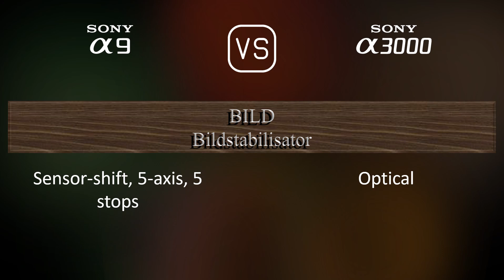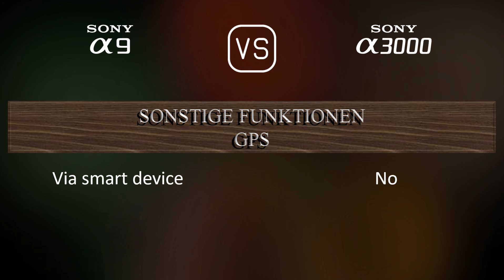Sony A9 vs. Sony A3000: Ein Vergleich der technischen Daten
Dieses Video gibt einen Überblick über die Sony A9 und die Sony A3000 in einem parallelen Technikdatenvergleich (comparison of specifications). Vielen Dank fürs Zuschauen.

00:25 EINFÜHRUNG
00:33 KAMERAGEHÄUSE
00:40 BILDSENSOR
01:01 BILD
01:16 OPTIK & FOKUS
01:41 BILDSCHIRM
01:58 SUCHER
02:13 FOTOGRAFISCHE FUNKTIONEN
03:06 VIDEOGRAFISCHE FUNKTIONEN
03:20 SPEICHERUNG
03:24 KONNEKTIVITÄT
03:49 ALLGEMEINE ANGABEN
04:07 SONSTIGE FUNKTIONEN